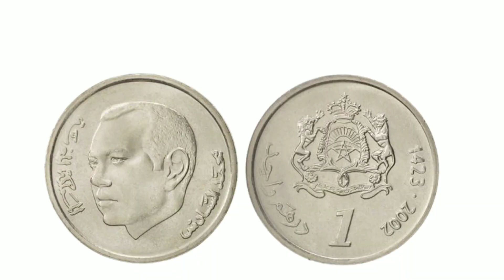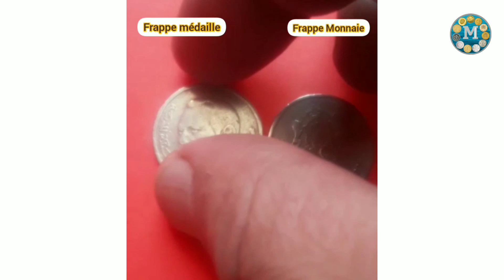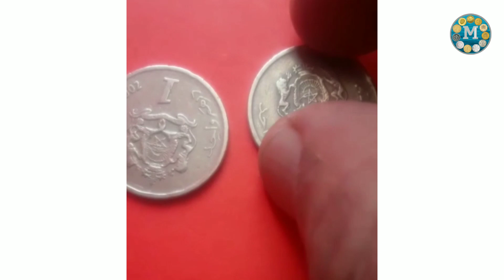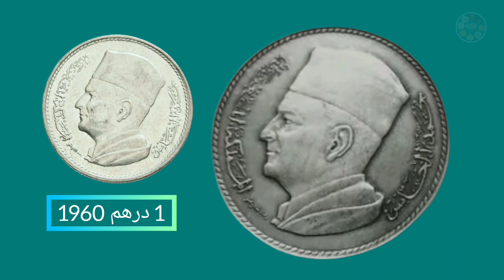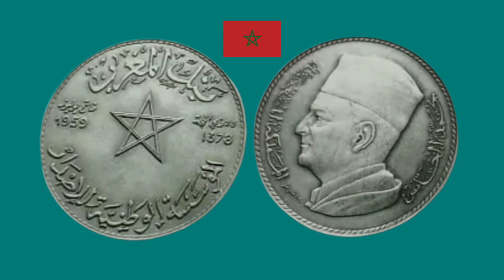بالدليل واحد درهم 2002 Frappe Medaille النادر فرابميداي